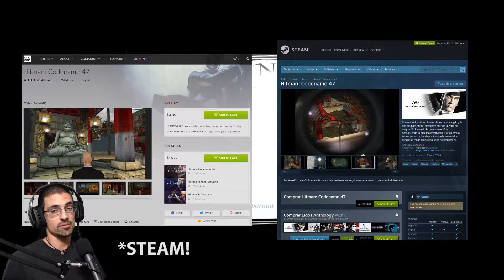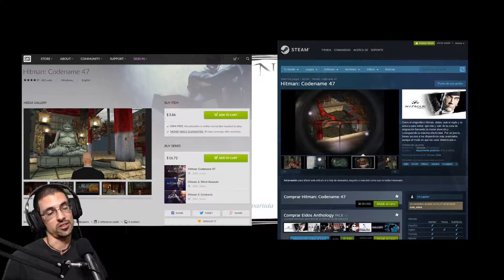HITMAN: Codename 47 | #01 - Guerra de las triadas en Kowloon | PiCaLoKi Gameplay Español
●●●●●《 DESCRIPCION 》●●●●●
Bienvenidos a esta nueva serie, Hitman Codename 47.

Estrenando este canal de gameplays me pareció oportuno este gran titulo, salido allá por el 2000 marco una época con sus mecánicas y jugabilidad.

Hoy, pieza de museo de cualquier gamer, le damos la oportunidad para que reluzca nuevamente ... el juego, porque el jugador da mucho que desear jajaja

Disfrútenlo! :)

●●●●●《 INFO EPISODIO 》●●●●●
HITMAN: Codename 47, Steam versión.

CPU: Intel Core™ I5 2500K
MB: Gigabyte GA-Z68X-UD4-B3
GPU: EVGA GeForce GTX 760 Superclocked w/ EVGA ACX Cooler
RAM: Super Talent 8GB (2x4GB)
HD: Samsung SSD 840 PRO Series 256gb + HDD Wester Digital Black
PSU: Antec HCG-750W